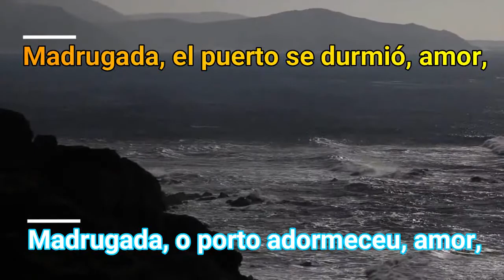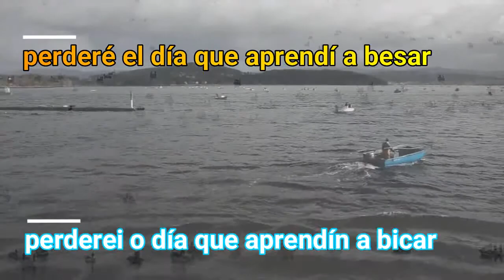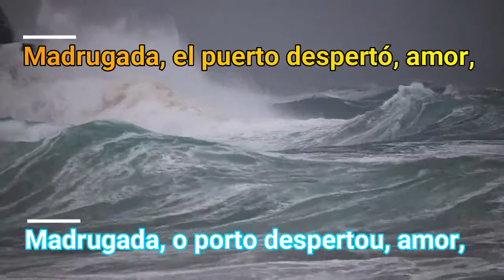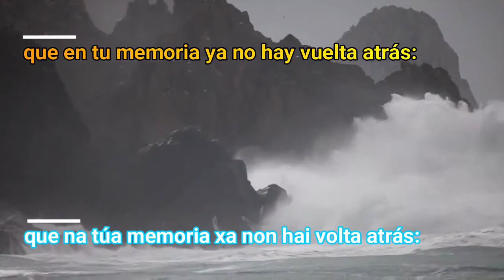Memoria da Noite - Luar na Lubre // Cover Daniel Ara (SUBTITULOS ESPAÑOL - GALLEGO)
Memoria da Noite

Madrugada, o porto adormeceu, amor,
a lúa abanea sobre as ondas
piso espellos antes de que saia o sol
na noite gardei a túa memoria.

Perderei outra vez a vida
cando rompa a luz nos cons,
perderei o día que aprendín a bicar
palabras dos teus ollos sobre o mar,

Veu o loito antes de vir o rumor,
levouno a marea baixo a sombra.
Barcos negros sulcan a mañá sen voz,
as redes baleiras, sen gaivotas.

E dirán, contarán mentiras
para ofrecerllas ao Patrón:
quererán pechar cunhas moedas, quizais,
os teus ollos abertos sobre o mar,

Madrugada, o porto despertou, amor,
o reloxo do bar quedou varado
na costeira muda da desolación.
Non imos esquecer, nin perdoalo.

Volverei, volverei á vida
porque nós arrancamos todo o orgullo do mar,
non nos afundiremos nunca máis
que na túa memoria xa non hai volta atrás:
non nos humillaredes NUNCA MÁIS.